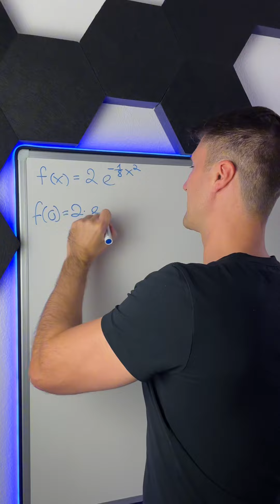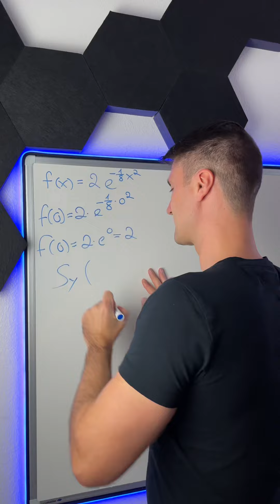Schnittpunkt x-Achse. Hättest du es (noch) gekonnt? 🎓 MatheMitNick 👨🏻‍🏫